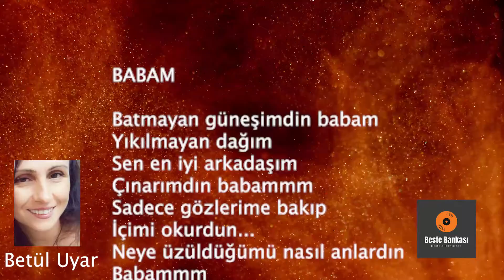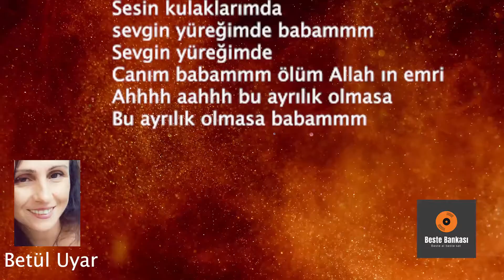Betül Uyar - Babam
Beste Bankası